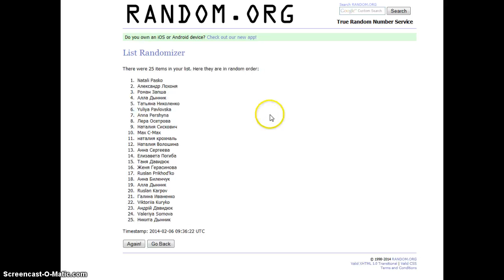Результаты конкурса: Билеты на великолепный спектакль И. Кальмана «Фиалка Монмартра»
Дорогие читатели информационного портала FaceNews.ua!
С радостью сообщаем Вам о традиционном розыгрыше двух билетов на великолепный спектакль И. Кальмана «Фиалка Монмартра» от нашего партнера Национальной оперетты Украины. Спектакль состоится 6 февраля 2014 года в 19.00 по адресу Украина, г. Киев, ул. Красноармейская, 53/3.